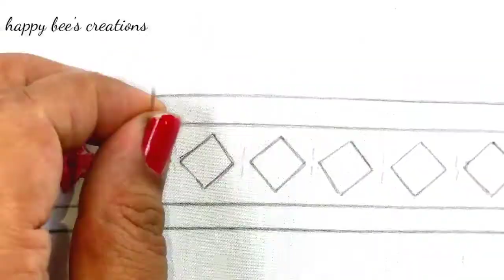Beautiful border design/saree and kurti border design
"HAPPY BEES CREATIONS"

# borderdesign
handembroideryborder design
handembroidery for dress
embroidery designs ideas
handembroidery flowerdesign
embroidery stitches
handembroidery stitchesforblouses